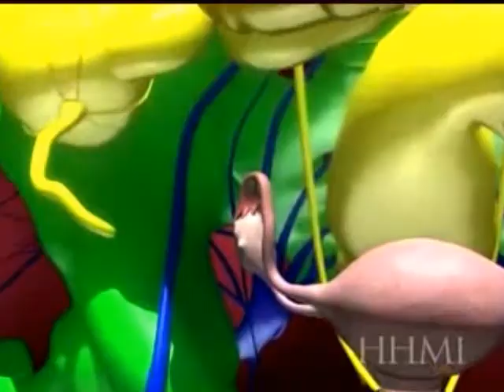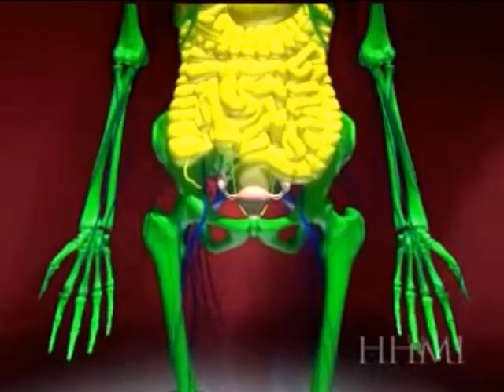Holy Crap, I'm A Dad